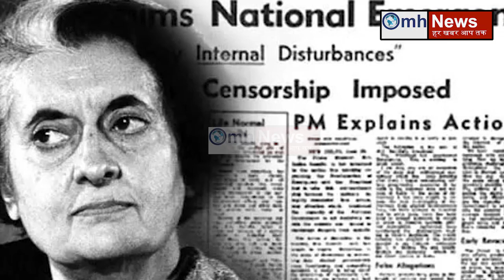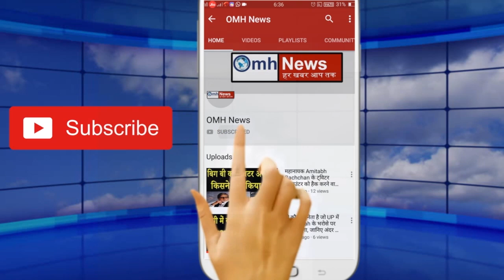इंडिया गठबंधन में सबसे बड़ी दरार! इस बात को लेकर मच गया हड़कंप !